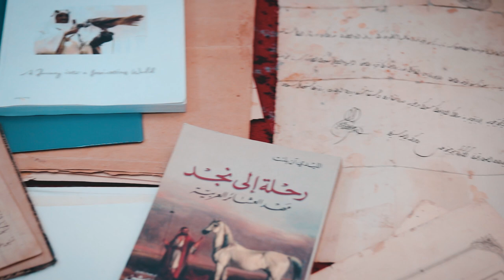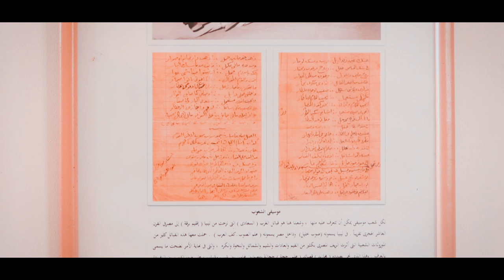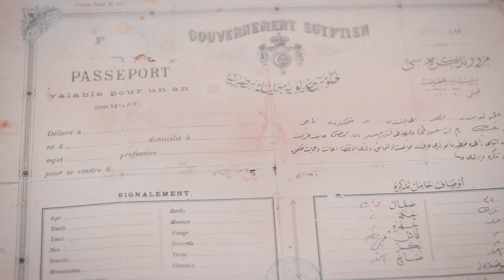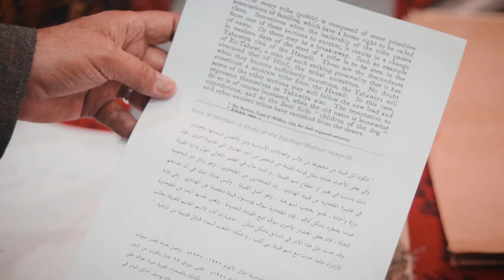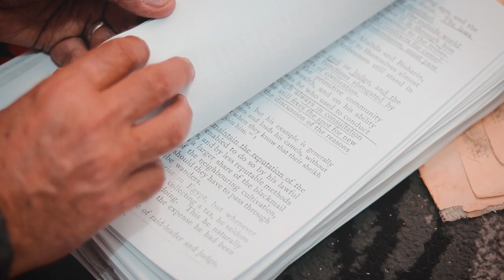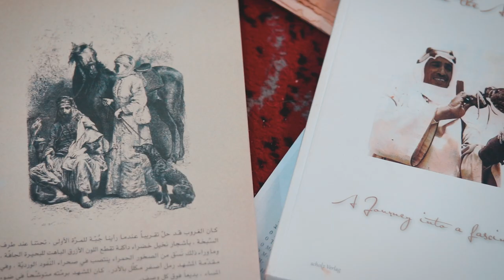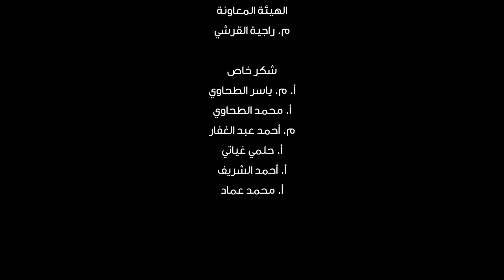الطحاوي - تاريخ الخيل العربي والتراث | TAHAWY - Film by Osama Salama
يعتبر عرب الطحاوية من أكبر بطون قبيلة الهنادى من بنى سُليم، التى نزحت إلى مصر والمغرب العربى مع حركة الفتوحات الإسلامية.

يعيش معظم أفراد عرب الطحاوية فى تجمعات كبيرة تسمى بأسماء أجدادهم الذين سكنوا تلك المناطق على شكل نجوع بمحافظة الشرقية، وبخاصة فى مركز الحسينية وبلبيس وأبو حماد وكفر صقر.

وتتميز الحياة الاجتماعية لعرب الطحاوية بوجود الكثير من الموروثات العربية القديمة، كتربية الخيول العربية الأصيلة مع الاهتمام بأنسابها.

ويعود حبهم لتربية الخيول وتعلقهم بها لوجودها معهم منذ نزولهم مصر، وكذلك لذكرها فى القرآن الكريم فى أكثر من موضع.